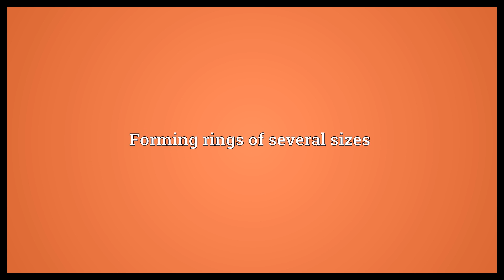Pluricyclic Meaning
Video shows what pluricyclic means. Forming rings of several sizes.  Pluricyclic Meaning. How to pronounce, definition audio dictionary. How to say pluricyclic. Powered by MaryTTS, Wiktionary